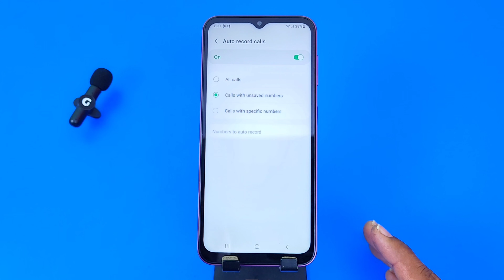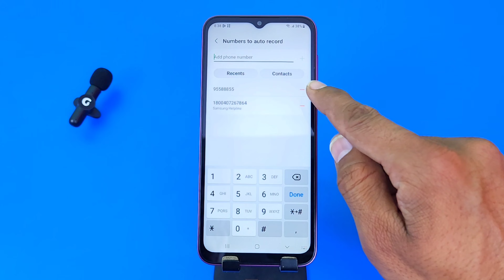Samsung m04 Call Recording Setting | How to Call Record in Samsung m04